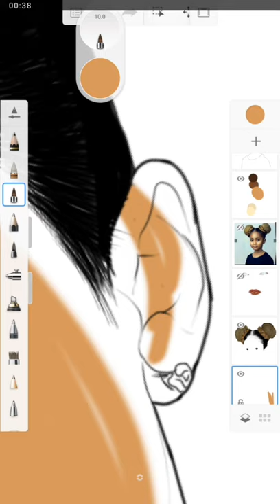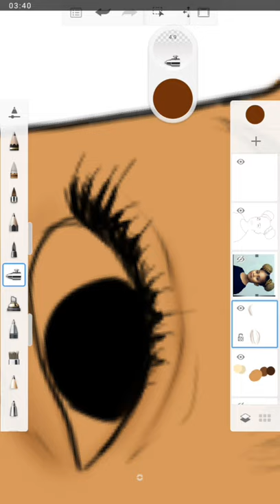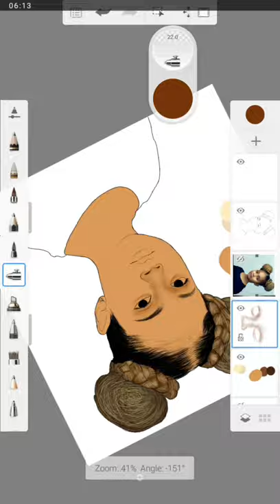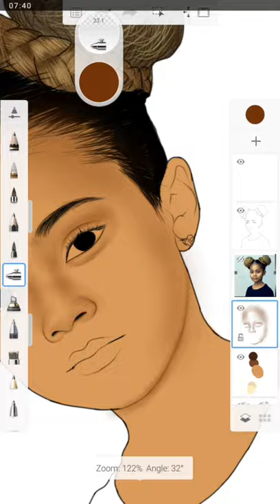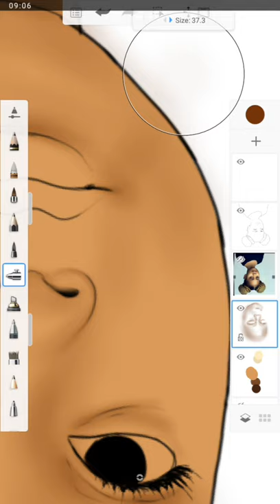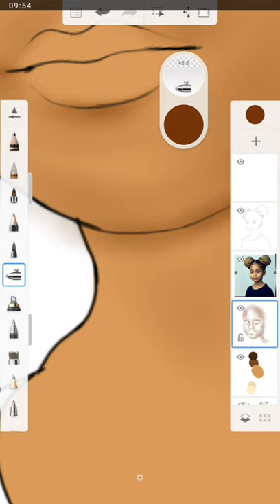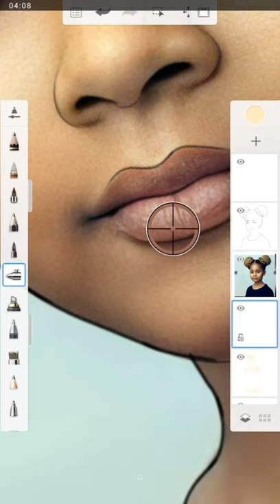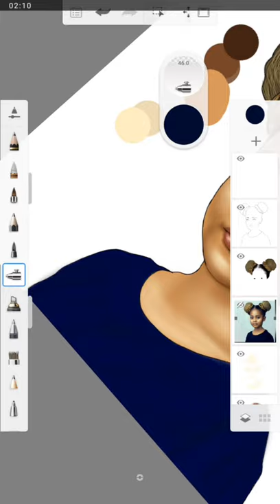How to shade/Highlight on auto desk sketchbook full tutorial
Full shading/highlight tutorial